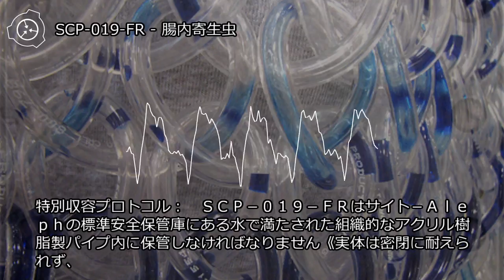SCP-019-FR - 腸内寄生虫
アイテム番号: SCP-019-FR
脅威レベル: 橙
オブジェクトクラス: Euclid